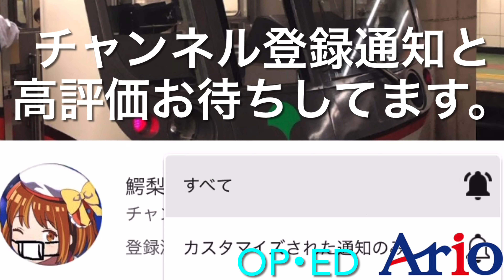《開く時のみJR北海道ドアチャイム⁉️》地味にドアチャイム更新された都営大江戸線12-000形パッとビジョン･車内走行音･ドア開閉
2021年6月6日収録･現在更新は止まっていますが都営大江戸線12-000形更新車のドアチャイムを収録しました。大半は閉まる時京王8000系や7000系などで使用されている高音質ドアチャイムで開く時にはJR北海道のような音を発しています。そんな12-000形でもごく稀にチャイムが微妙に従来のドアチャイムのである事もありますが大半は開く時JR北海道･閉まる時京王風です。また大江戸線は都営地下鉄で唯一孤立した路線で他社との相互直通運転をしていません。100%自社車両で編成によってドアチャイムのバリエーション豊富でありドアマニアの方にとっては最高のドアチャイムスポットです。